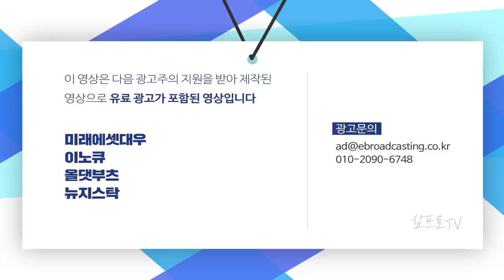환경 내건 바이든, 미국 에너지 시장 대전환 예고 f. 한병화 연구위원